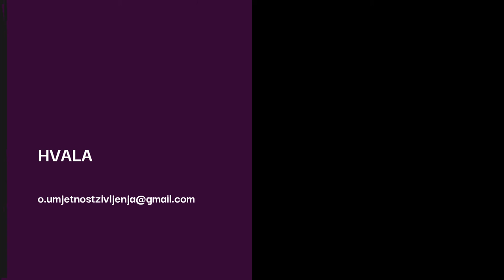Djeca roditelja narcisa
Kako je biti dijete roditelja narcisa?
Otimaju li narcisi roditelji detinjstvo (i život) svojoj djeci, te na koji način uzrokuju njihove traume?
Mogu li ova djeca živjeti dostojne živote te iz kog razloga teško ostvare svoj puni potencijal - pogledajte u videu.

Autor sam edukacijskih programa koji rješavaju problem:
 - suovisnosti
 - kompleksnog PTSP-a
 - traumatičnih veza
 - emotivne (ne)pismenosti